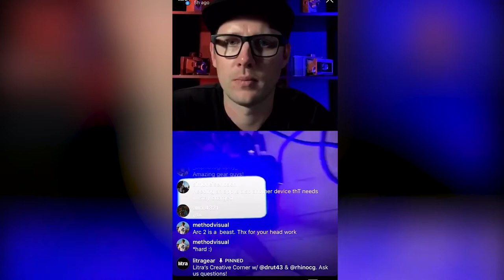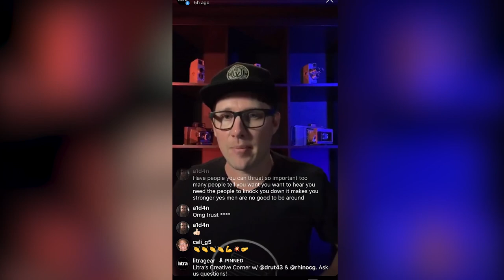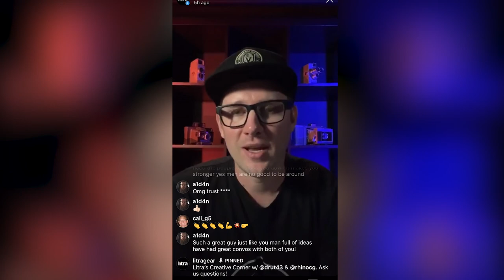Litra Creative Corner with Dru Williams Ep. 4 - Kyle Hart (Rhino Camera Gear)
Welcome to Litra's Creative Corner! Our new series, hosted by cinematographer and Litra ambassador Dru Williams, will cover lighting tips, tricks, how to's and more! We're live on Instagram every Thursday at 3PM PST!

In this segment, Dru chatted with Rhino Camera Gear CEO Kyle Hart!! Kyle is a hardware entrepreneur and filmmaker from the Pacific Northwest. His journey started in 2011 when he was making films on a GoPro for an outdoor company. After upgrading to a DSLR he realized the need for compact, easy to use tools to help tell his story more creatively. Ever since then he and his team at Rhino have been designing ultra high quality and user friendly filmmaking gear. Check it out!

Litra Creative Corner with Dru Williams
Every Thursday, 3PM PST
Instagram Live

Follow Litra on Instagram!

Follow Dru on Instagram!

Follow Rhino Camera Gear on Instagram!